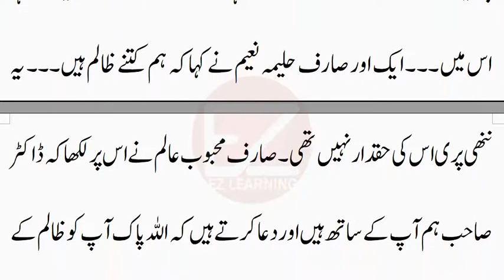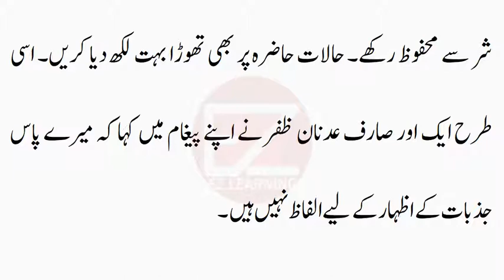Dr Shahid Masood Once Again In News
Ch Nisar Resigns after Panama Gate Court Decision || پاناما کیس کا فیصلہ آتے ہی مستعفی۔  چوہدری نثار